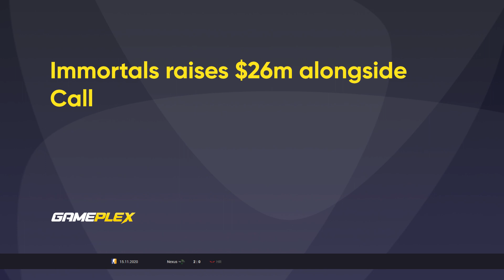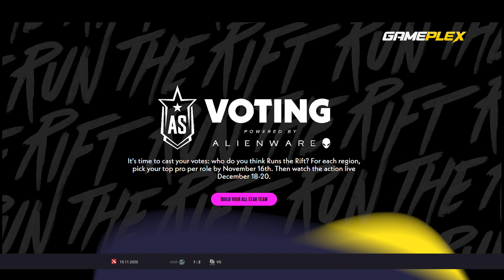Weekly esports news digest #38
With great pleasure we present to your attention our new weekly news digest.
Our experts have selected for you the most noticeable and interesting news from the field of e-sports over the past week.